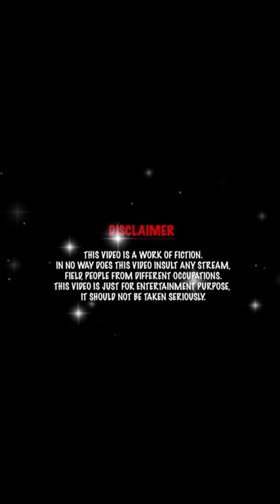After a heartbreak at school Ishq Ras Na Aya | Video Cast By Team toar tappa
My Fist love | The love of the school days did not come to the child | Funny video |@toar tappa

My First Love (LOFI) .

My First Love (Hindi) - Official trailer 2023 New Turkish Drama | Watch now on Amazon miniTV
Amazon miniTV presents the newest Turkish drama, My First Love dubbed in Hindi. Follow Yaprak's ordinary life turn upside down after meeting Baris ❤️ Watch this beautiful love story filled with sweet & sour moments that will leave you wanting for more!

enjoy karo MyFirstLove in Hindi on Amazon miniTV on your Amazon shopping app, for FREE.

my first love
 my first love trailer
my first love hindi trailer
 my first love Turkish show
turkish songs
 hindi dubbed turkish drama
 hindi dubbed turkish movies
hindi dubbed series
latest turkish series with english subtitles
 latest turkish series
hindi dubbed
new series
full episode
watch free
 watch in hindi
 latest, subtitles, dubbed, hindi, free, watch, stream, mini tv, full, 2023, new, episode, trailer, release
in this video by toking shahbaz khan off love day at school ...

He told Shahbaz's heart in this video, which he has kept in his heart till date, the first love never forgets, the one who is ethnic, the rest, who forgets, falls under the category of infidelity. She must be thinking that she left Shahbaz Bhai, thank you all friends for watching the video.